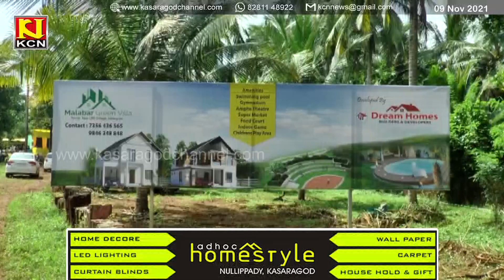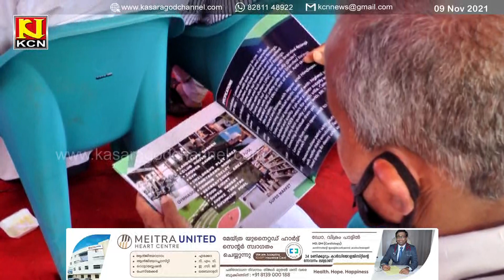KCN Malayalam News 09 November 2021